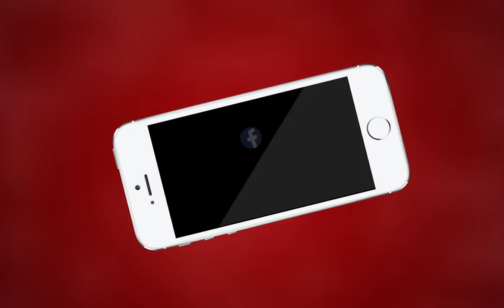Kishangarh NEWS | हादसों को न्योता देते जर्जर भवन | MTTV INDIA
हादसों को न्योता देते जर्जर भवन
कभी भी हो सकता हे बड़ा हादसा
शहर में लक्ष्मी मन्दिर की जर्जर दीवार बारिश से हुई  क्षतिग्रस्त
नगर परिषद ने जर्जर भवनो के मालिको को दिए नोटिस